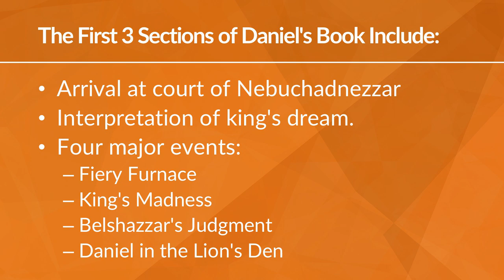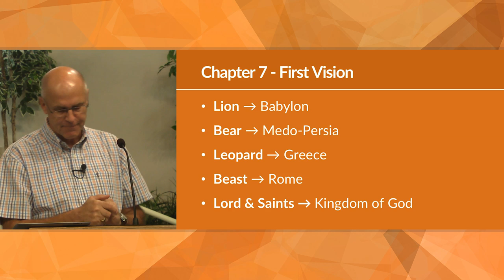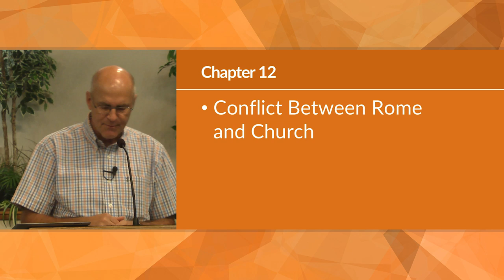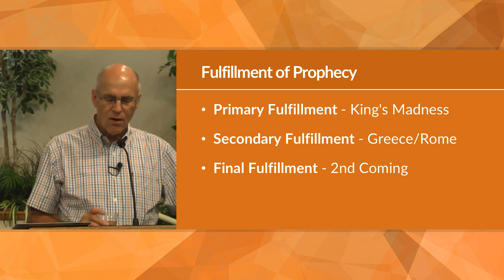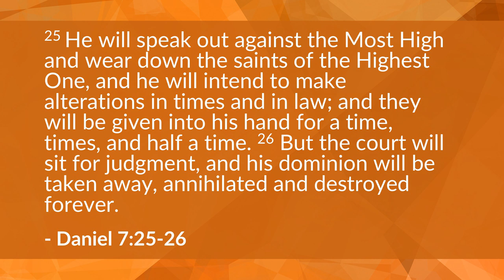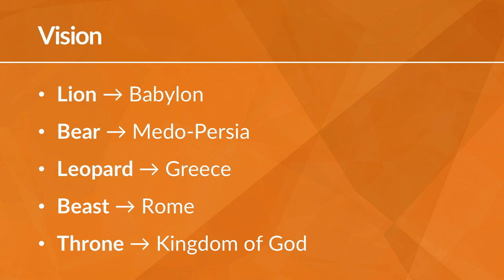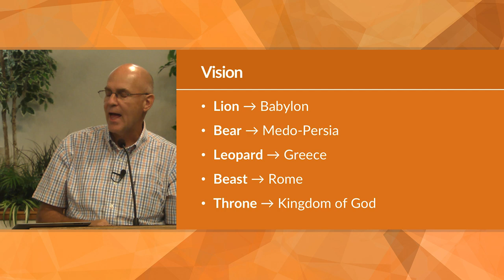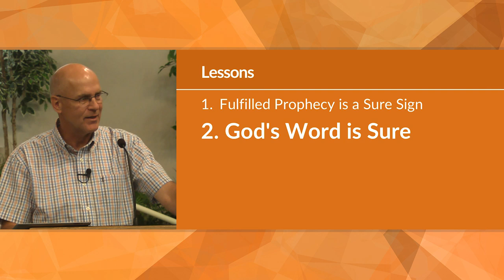Four Visions of Daniel's Prophecies (Daniel 7) – Mike Mazzalongo | BibleTalk.tv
This study begins to examine the visions Daniel has about future kingdoms and relates them to actual historical facts. (Daniel 7)